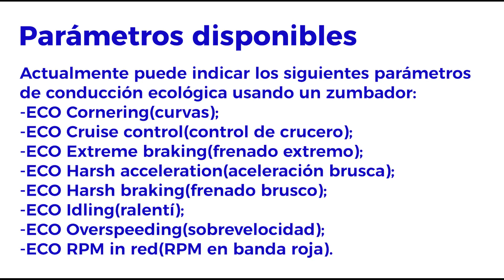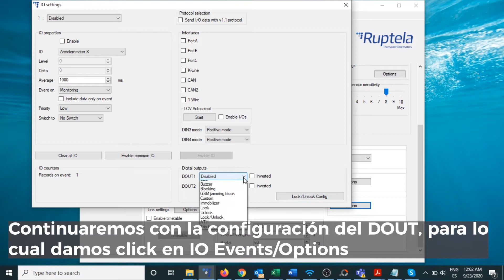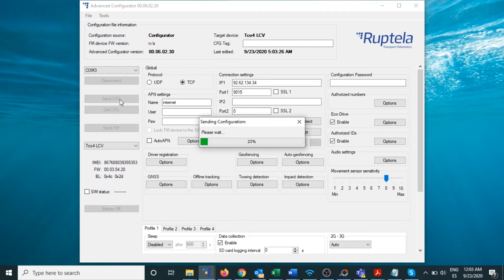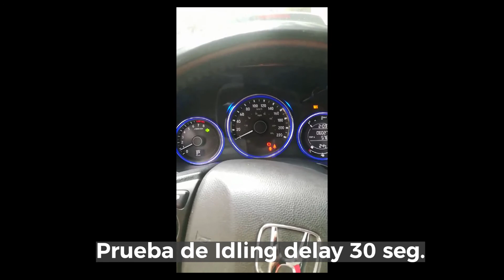[ES] Indicación de eventos Eco-Drive usando zumbador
Hello! We are Ruptela, a telematics company providing solutions for fleet management and GPS tracking.